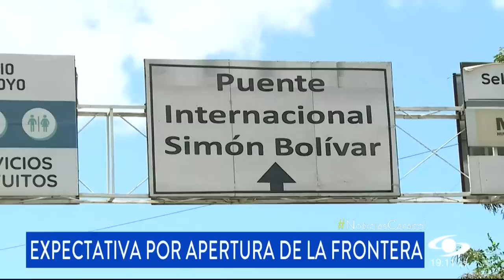Maduro le agradeció a Petro por mandar a su canciller a buscar el restablecimiento de las relaciones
En Norte de Santander, en la zona de frontera de mayor movimiento, ven con esperanza la voluntad del gobierno entrante de restablecer relaciones con Venezuela y que en menos de 10 días se reabra para reactivar totalmente su economía.